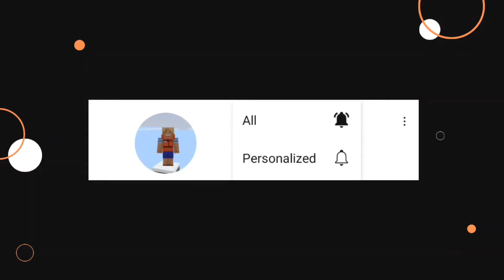Schumer Plays Channel Trailer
Channel Trailer for my small gaming channel! I make weekly Minecraft and Among Us videos, with new games coming soon!

It's free and it would really make my day!

MUSIC

Title: Epic Conclusion
Artist: Cruen